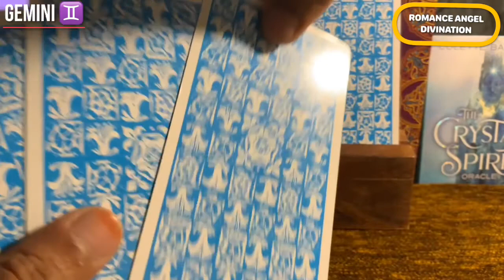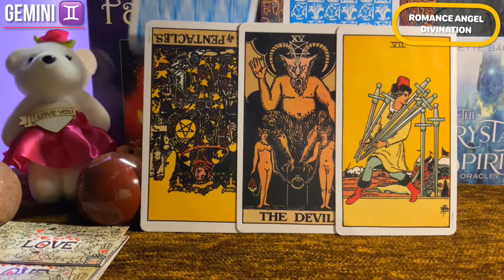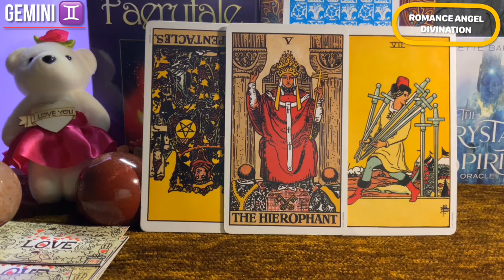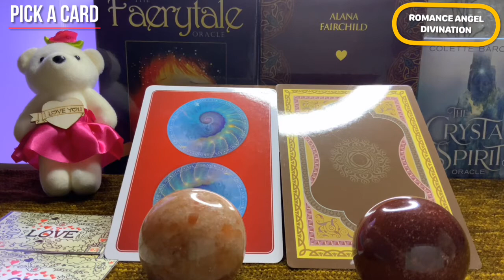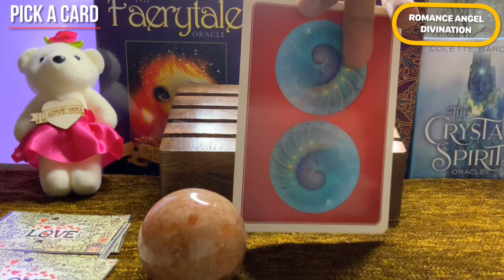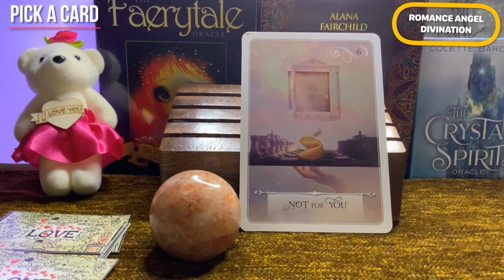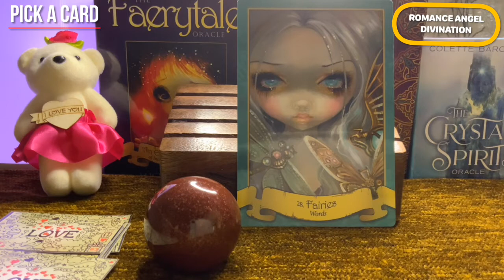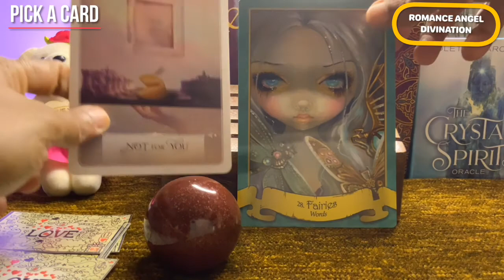Gemini ♊️Next 24 hours ❤️DESPERATE…They can’t tolerate this anymore…❤️Tarot Reading